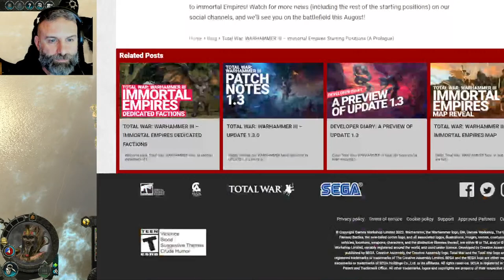SETTRA Does not Swerve | CHARIOT DEATH | Legendary Total War: Warhammer II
It is TIME. Tonight we need to  unleash the Chariots!
Settra does not Swerve. Settra Rules.
Settra the Charioteer, "Ridin' Dirty" (because Sand)

Settra Tomb Kings  Total War: Warhammer II

Legendary Total War: Warhammer 3
Livestreams Most Days